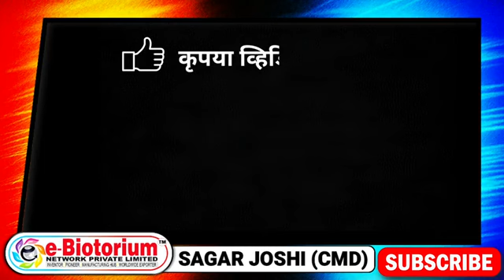E Biotorium Sagar Joshi Sir Latest Video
WE ARE INVENTOR PIONEER RESEARCHERS EXPERT MANUFACTURER OF MULTIPLE ULTENATIVE EXTERNAL USE SUPPORTING NONINVASIVE USEFUL NATUROPATHY BIOMAGNETIC PRODUCTS WITH HUGE PRODUCTION CAPACITY & WORLD WIDE SUPPLY DISTRIBUTION ABILITY & STRENGTH

Title- E-biotorium bio magnetic product information by sagar joshi sir in hindi

Topic -

1.   E Biotorium mattress
2.   E Biotorium demo
3.  E Biotorium plan
4.  E Biotorium business plan
5.  E Biotorium results
6.  E Biotorium products
7.  Bio magnetic mattress new plan
8.  New mlm plan launch today
9. E Biotorium Sagar Joshi
10. E Biotorium Bed review